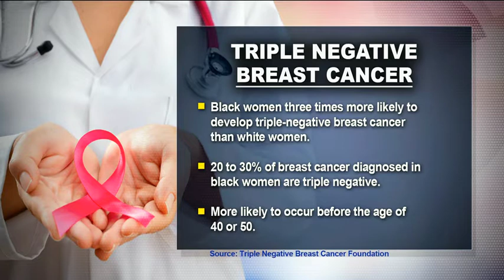862449030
Triple Negative Breast Cancer Segment on News One Now with Roland Martin 10/31/17